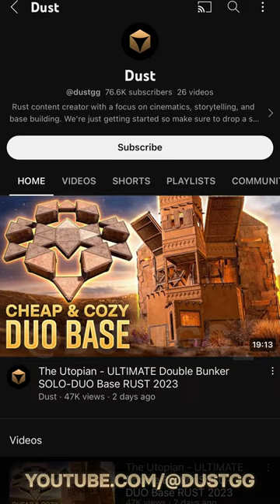The ULTIMATE Solo-Duo DOUBLE BUNKER Base for Rust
The Utopian is the ultimate base for a solo or duo. It's designed to be spacious, cozy, and open while remaining expensive to raid, and cheap to build. It can be easily built by a beginner or an advanced builder. Two bunkers that are high up in the base create great loot separation, leading to an impressive raid cost for a base this size and cost.